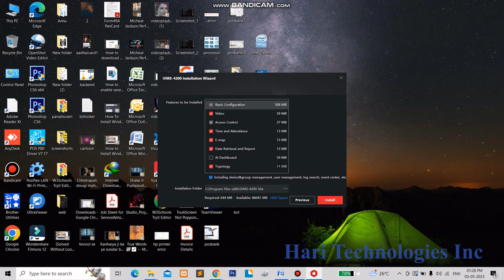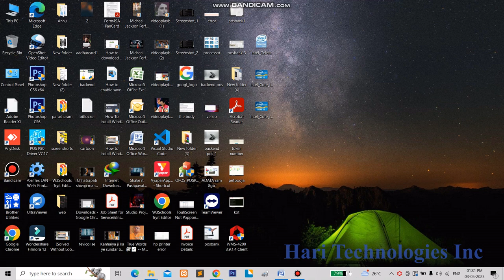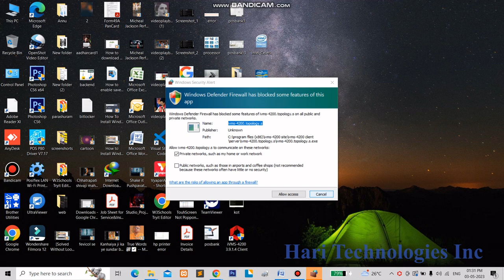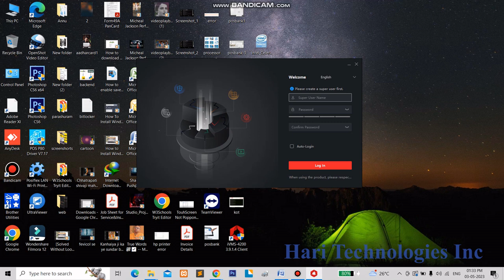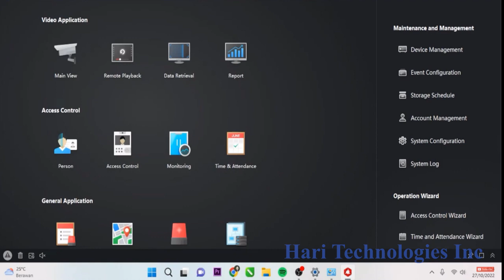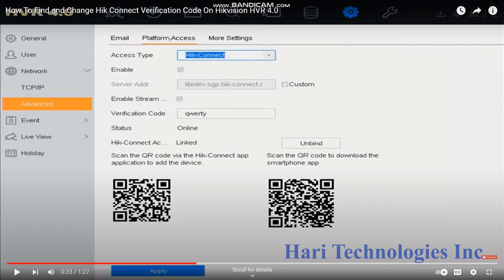How to install & configure IVMS 4200 Software in desktop and Laptop